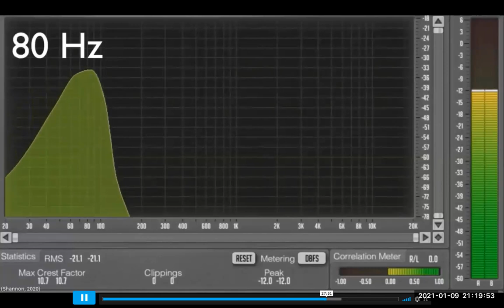World of sound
Music is therapeutic.
Human ears can hear any sound between 20hz to 20k hz.